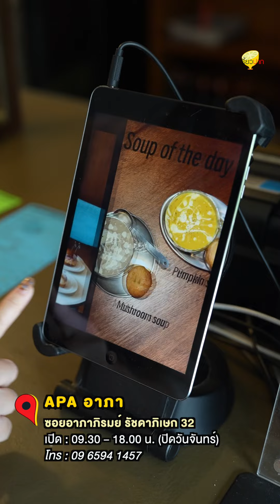เปรี้ยวปากรีวิว l APA อาภา l Brunch เครื่องดื่ม ขนมหวาน อร่อยแบบติดแกลม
ชีวิตติดแกลมที่รัชดา ต้องมา APA อาภา Café & Brunch
🌮🍹🥧อาหาร เครื่องดื่ม ขนมหวาน อลังการจัดเต็ม ฟูมากหลากหลายจนเลือกแทบไม่ถูก
แต่การันตีดีทุกอย่าง วัตถุดิบทำเอง คัดเอง เลือกอย่างพิถีพิถัน
ร้านตกแต่งมู้ดแบบอบอุ่น Homey and Cozy ให้ความสบายตาสบายใจ
ด้านในถ่ายรูปมุมไหนก็สวยจึ้ง และยังมีน้องข้าวโพด น้องเหมียวลูกคุณหนูรอต้อนรับพี่ๆ
เมนูเลอเลิศต้องสั่ง  Big breakfast , Smoked salmon bagel plate , IKURA carbonara
ขนมหวาน Cheesecake choux , Cheesecake choux , Hazelnut praline choux
เครื่องดื่มก็เอาใจทั้งคนรักสุขภาพและสายกาแฟ กับน้ำผลไม้สกัดเย็นและกาแฟยังเป็นแบบ House Blend หอมละมุน เป๊ะทุกอย่าง จัดเป็นอีกหนึ่งร้านที่ต้องไปลองแล้วจะหลงรักเลย

📌ร้าน APA อาภา
📍ซอยอาภาภิรมย์ รัชดาภิเษก 32
⏰เปิด : 09.30 – 18.00 น. (ปิดวันจันทร์)